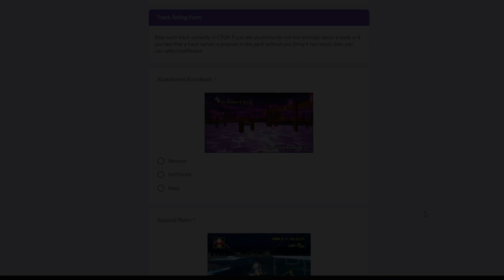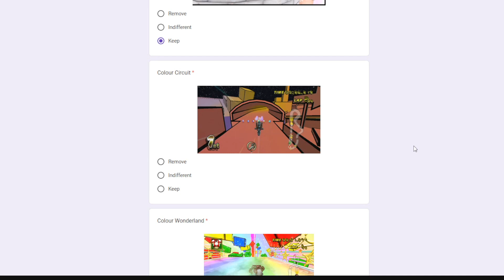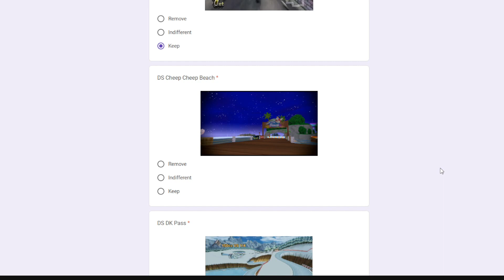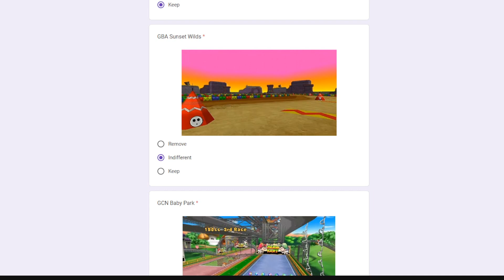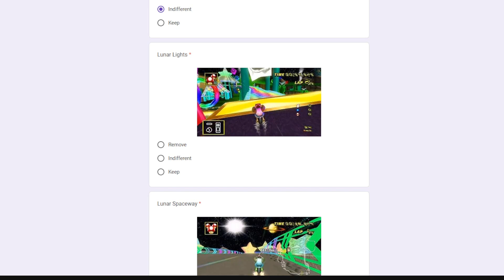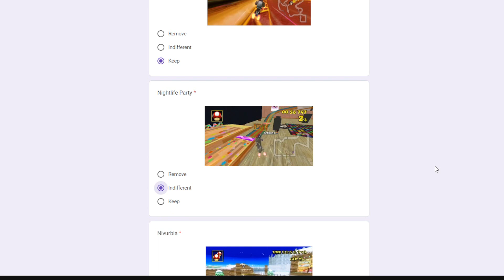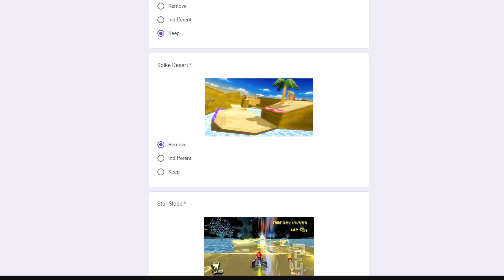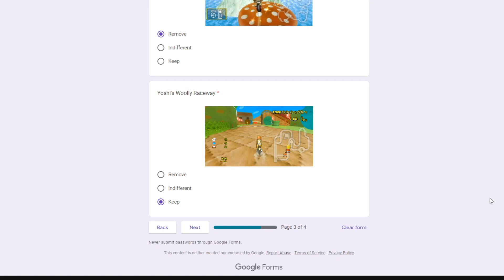Every Track In CTGP Ranked: Keep, Remove Or Indifferent? (Mario Kart Wii)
Since the CTGP Track Rating Form recently came out, I thought I'd record my responses to ALL 218 TRACKS currently in CTGP (as of July 2022) :)

Please note that these responses are my opinions on the tracks themselves, not the creators and no offence is meant to any of the creators, and also this was recorded at 5am, so if anything is said that sounds too negative/not constructive, I apologise in advance.

Also this video is unedited hence why the video length is so long; I hope you enjoy the video though :D

Intro + A - Daisy Palace: 0:00
Dark Matter Fortress - GBA Rainbow Road: 29:56
GBA Ribbon Road - 3DS Mario Circuit: 59:56
Medieval Castlegrounds - Sky Shrine: 1:29:56
Skyline Avenue - Y: 1:59:55

Want to play CTGP?

I hope you enjoy the video! More content coming soon :D

Act :)